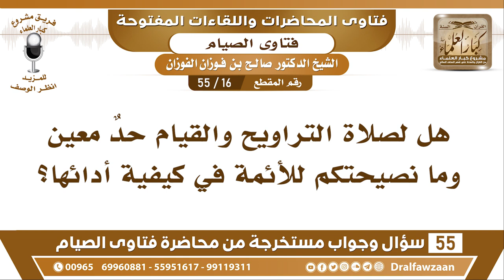16 - 55 هل لصلاة التراويح والقيام حدٌ معين وما نصيحتكم للأئمة في كيفية أدائها؟ - الشيخ صالح الفوزان